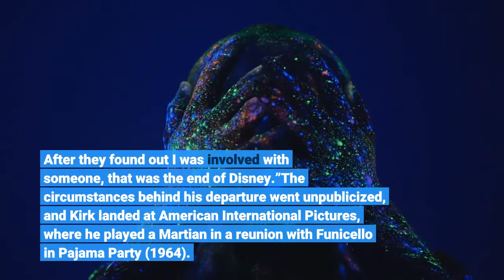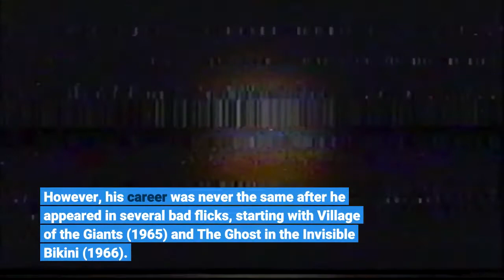Tommy Kirk Young Disney Actor in ‘Old Yeller’ and ‘The Shaggy Dog’ Dies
Tommy Kirk, whose career as a young leading man in Disney films like Old Yeller, The Shaggy Dog and Son of Flubber came to an end, he said, after the studio discovered he was gay, has died. He was 79. Kirk lived alone in Las Vegas and was found dead Tuesday, actor Paul Petersen announced on Facebook. TMZ reported that he died at home, and no foul play is suspected. Kirk first made his mark starring as sleuth Joe Hardy in a pair of Hardy Boys TV serials, “The Mystery of the Applegate Treasure” and “The Mystery of the Ghost Farm,” offshoots of ABC’s The Mickey Mouse Club that aired in 1956-57. He also played the middle son, Ernst, in Swiss Family Robinson (1960) — James MacArthur and Kevin Corcoran were his brothers and John Mills and Dorothy McGuire his parents — and starred as college brainiac Merlin Jones opposite Annette Funicello in two more Disney movies. Kirk brought many a tear to movie audiences’ eyes starring as country kid Travis Coates alongside a heroic Labrador retriever in Old Yeller (1957), then turned into a pooch himself — a sheepdog named Chiffonn — in The Shaggy Dog (1959), the first of four movies he made with Fred MacMurray. After portraying Biff Hawk opposite MacMurray as a chemistry professor in The Absent-Minded Professor (1961) and the sequel Son of Flubber (1963), Kirk had an unexpected hit with The Misadventures of Merlin Jones (1964), which had been developed for television before Disney decided to place it in theaters instead. While filming the movie, Kirk, then 21, started seeing a 15-year-old boy he had met at a swimming pool. Disney execs learned about the relationship through the boy’s mother, and Kirk was let go, though he did return for one more movie, Merlin Jones sequel The Monkey’s Uncle (1965).“When I was about 17 or 18 years old, I finally admitted to myself that [I was gay and] wasn’t going to change,” he told Kevin Minton in an interview for a 1993 article titled “Sex, Lies, and Disney Tape: Walt’s Fallen Star” for Filmfax magazine. “I didn’t know what the consequences would be, but I had the definite feeling that it was going to wreck my Disney career and maybe my whole acting career.”He added, “Disney was a family film studio and I was supposed to be their young leading man. After they found out I was involved with someone, that was the end of Disney.”The circumstances behind his departure went unpublicized, and Kirk landed at American International Pictures, where he played a Martian in a reunion with Funicello in Pajama Party (1964). However, his career was never the same after he appeared in several bad flicks, starting with Village of the Giants (1965) and The Ghost in the Invisible Bikini (1966). Like many former child actors in Hollywood, Kirk also had problems with drug abuse. Tommy Kirk in the 1957 film ‘Old Yeller’Walt Disney Pictures / PhotofestOne of four sons, Thomas Harvey Kirk was born on Dec. 10, 1941, in Louisville, Kentucky.